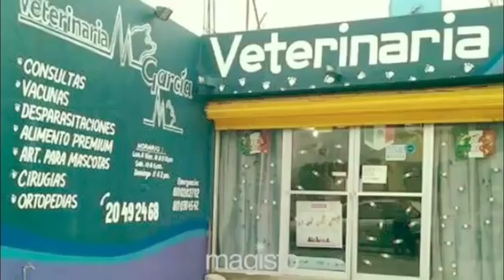Descubre un jueguete Bueno y economico para gatos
Algo que te puede servir para entretener a tu gato.